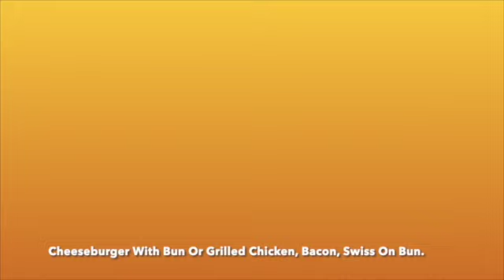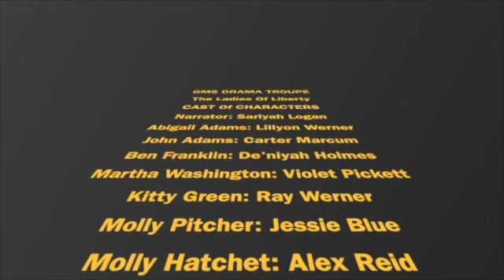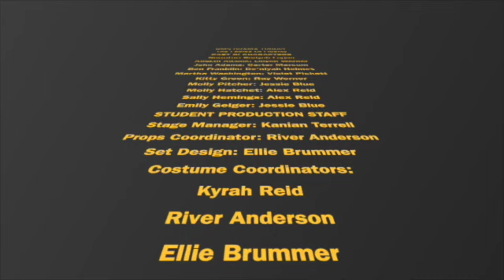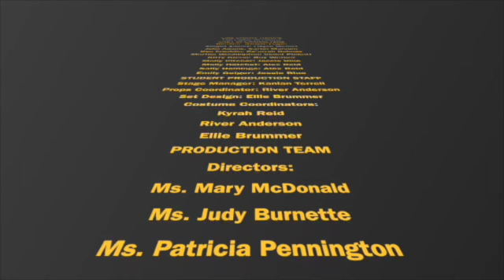April 21 2023